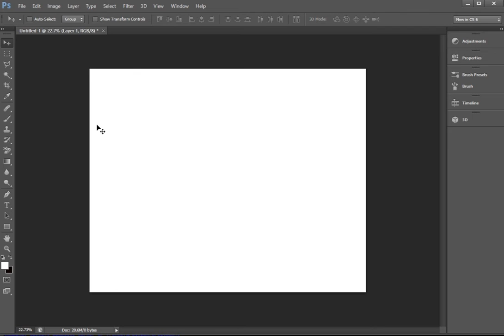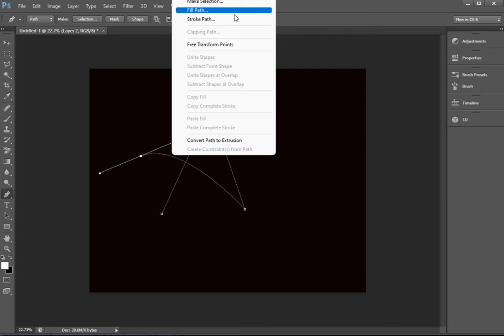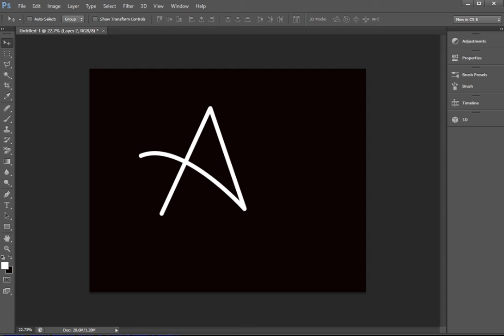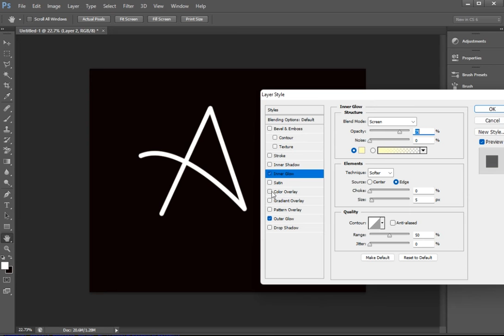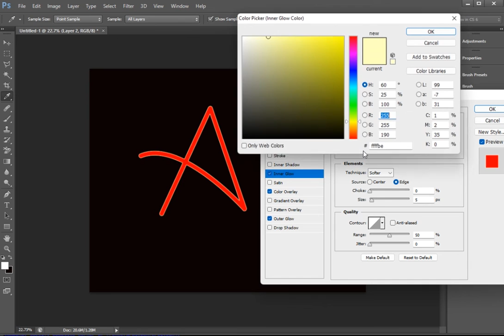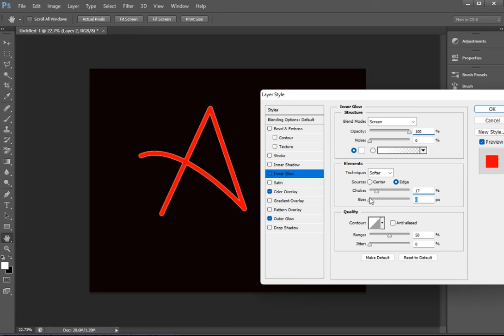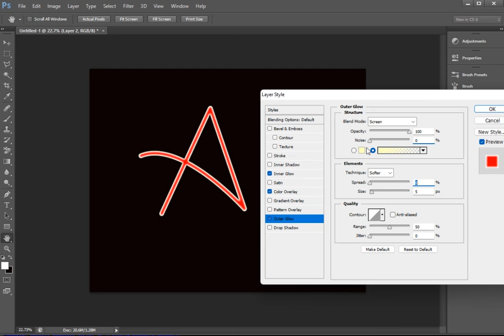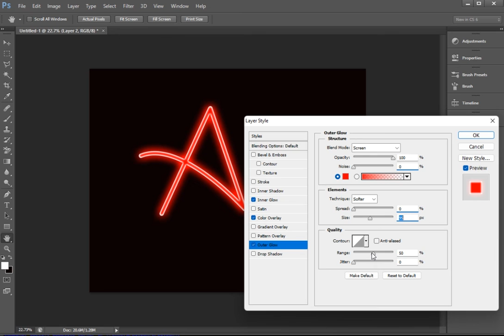Neon Light effect Photoshop Easy Tips